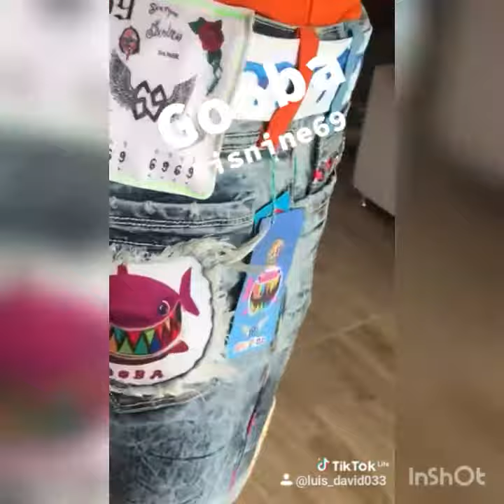Nuevo estilo de pantalón 69ix9ine tekashi